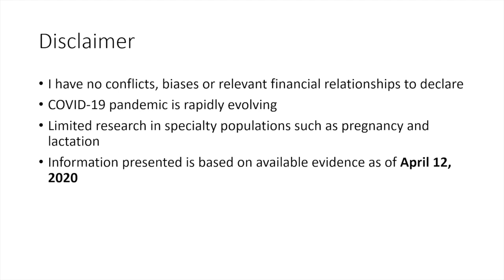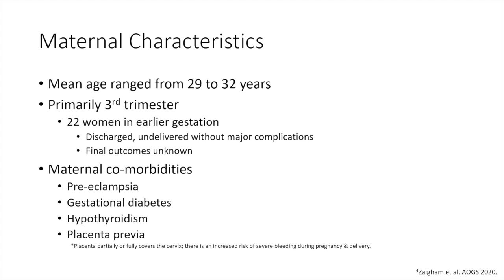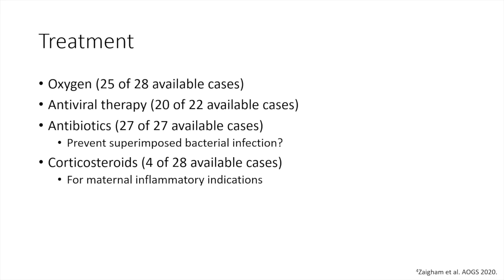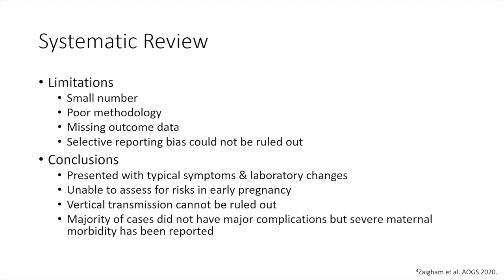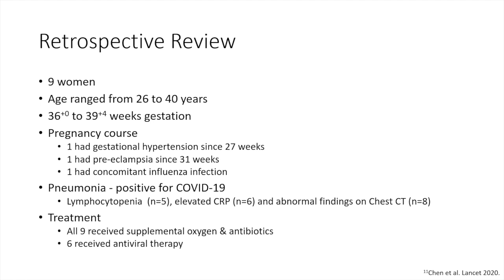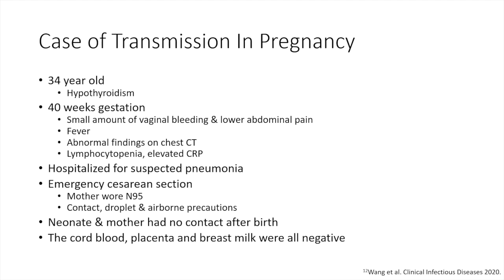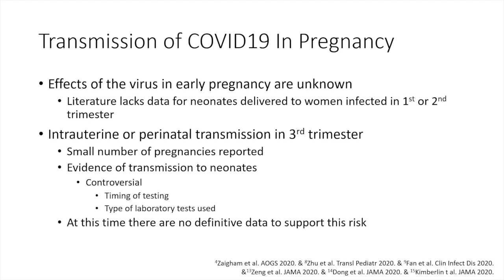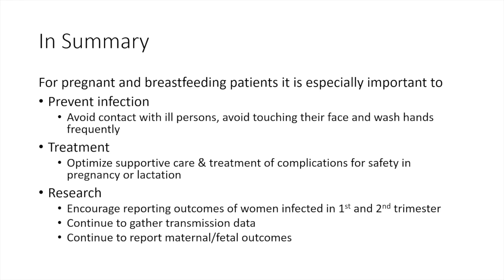COVID-19: What Pharmacists Know Now | I am Pregnant or Breastfeeding - What Should I do?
Presented by Dr. Hilary Rowe, BSc(Pharm), PharmD, ACPR